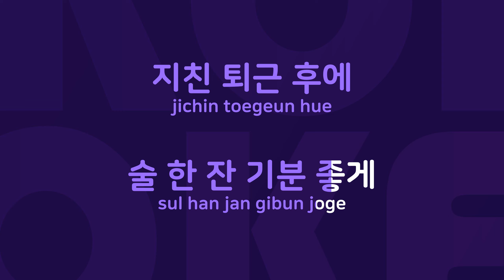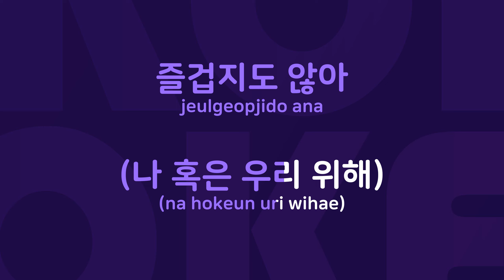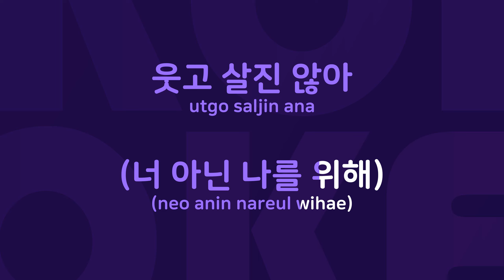일상다반사 : Originally Performed By 우이경 Karaoke Verison